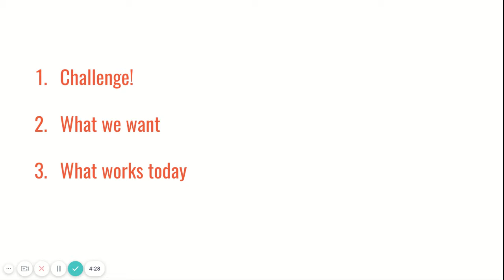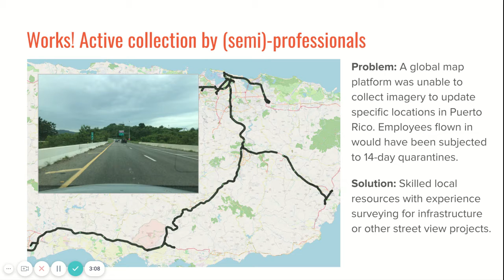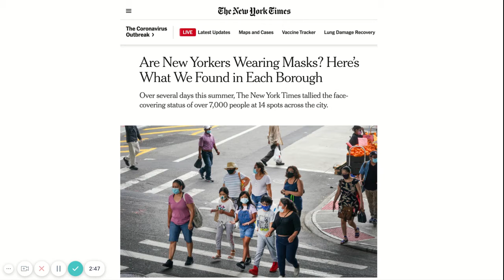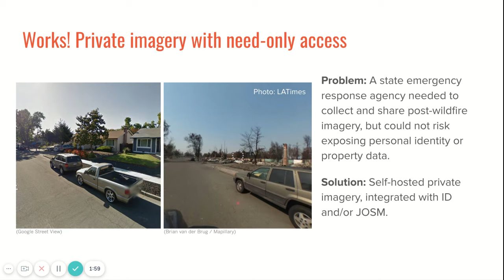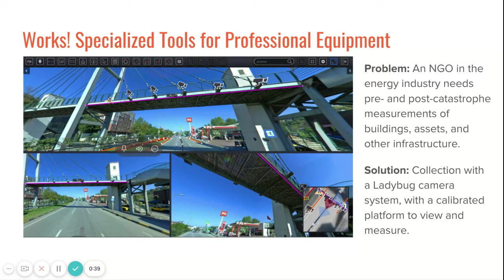COVID & Catastrophe Mapping with Street-Level Imagery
An OpenStreetMap US: Connect 2020 presentation by Janine Yoong.

openstreetmap.us/connect2020